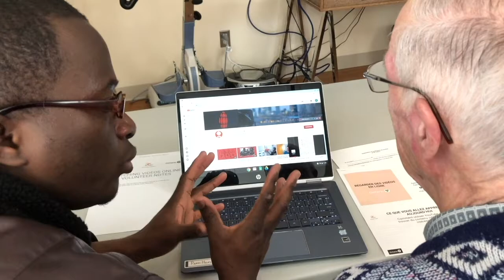Connected Canadians: After Three Years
Three years ago, Connected Canadians was born. Recognizing complementary expertise and commitment, Emily Jones Joanisse partnered with Tasneem Damen, and the passionate duo co-founded Connected Canadians; a non-profit dedicated to promoting digital literacy among older adults. Here are some stories from year three, which was very different than any other with the onset of COVID-19.
Thanks to an incredible group of volunteers and supporters like Adobe, Qlik, the City of Ottawa, Ottawa Community Foundation, United Way Eastern Ontario, New Horizons Seniors Program, Ontario Seniors, HelpAge Canada and MyByward Office we have had an incredible three years.
Thanks as well to our partners at Ottawa Community Housing, Bruyere, and Perley-Rideau Veterans Health Centre.

This music is available for commercial and non-commercial purposes.